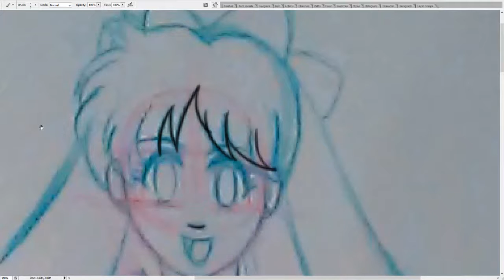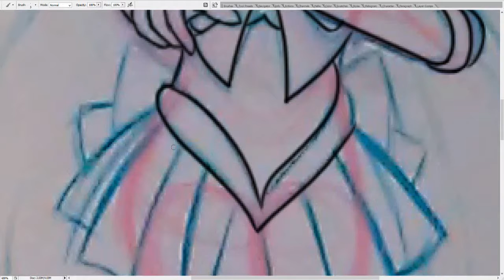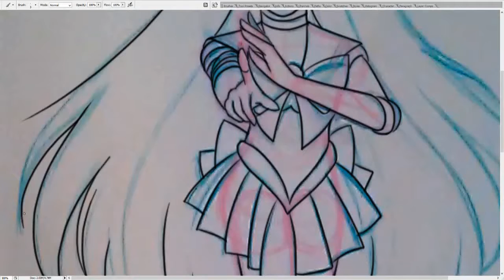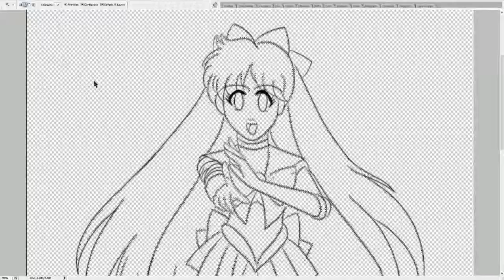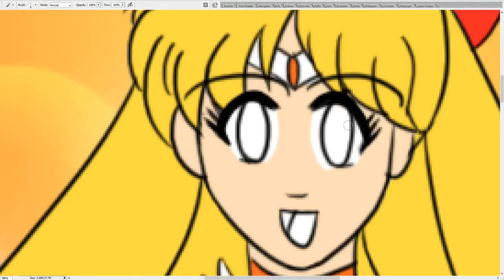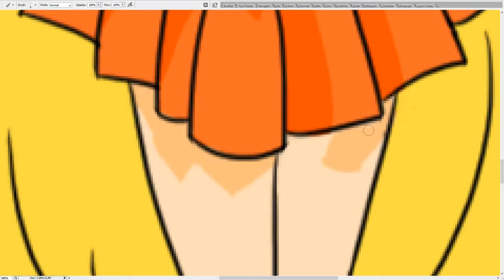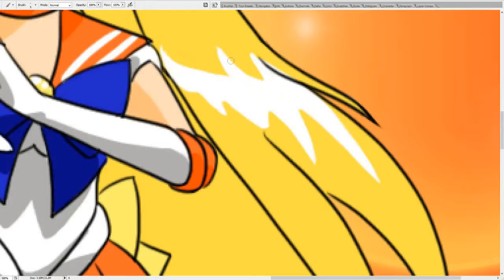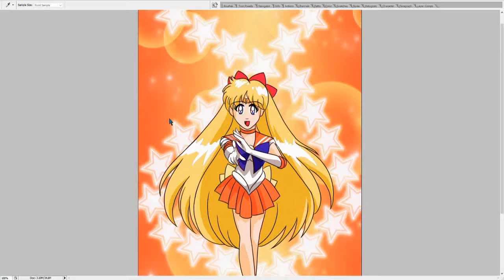Sailor Venus: speed paint!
Getting better everyday

DeviantArt pic (don't mind the name change)

Please check out the artist and give them your love.
Title: Trippy Love
Artist: Vexento
Genre: Dance & Electronic
Mood: Bright

Title: Go Cart (Loop Mix)
Genre: Dance & Electronic
Mood: Bright